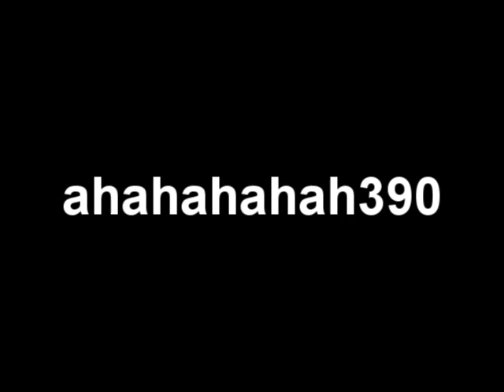Combat Arms - Uzi Review [ITA] [Shadowth]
Recensione sulla UZI, smg semplice che viene usata pochissimo per il suo basso danno. La recensione include anche una piccola recensione sui vari specialist.

Combat Arms Info:
IGN: Shadowth
Rank: First Lieutenant 3
Ratio: 1.30
Clan: Th3 D4rK V01D3r5